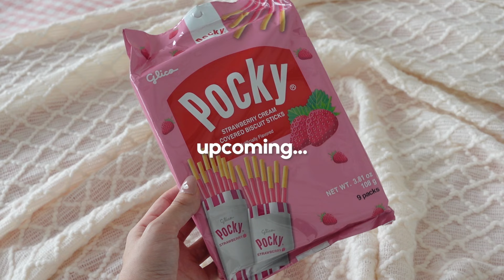Cozy Introvert Vlog: simple homebody ep.2, anime, Paper Mario gameplay🕹 and lots of snacking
Hello everyone~! Welcome or welcome back to another introvert vlog ! I'm really just a simple homebody. But I show that as an introvert you can have and enjoy yourself at home and still have cozy vibes and be happy~
with summer approaching it's going to be so so hot and crowded with summer break! So you will rarely catch me outside 😅 . Here's my cozy life and hopefully you enjoying hanging out as much as I did 🎀

If you enjoyed this video make sure to like, comment, share and subscribe ~ It really helps me out and motivates me to create even more content~ as I said with summer approaching there will be many many at home summer vlogs ^^

all the music in this video is not mine.